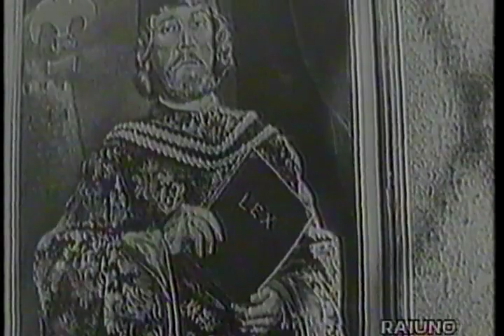Il Capitan Fracassa - Théophile Gautier 4e5di5.mp4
Il Capitan Fracassa 1863 Pierre Jules Théophile Gautier (Tarbes, 30 agosto 1811 -- Neuilly, 23 ottobre 1872)

Produzione RAI in 5 puntate 1958
Regia Anton Giulio Maiano
Personaggi e interpreti
Sigognac (Capitan Fracassa): Arnoldo Foà
Isabella: Lea Massari
Erode: Ivo Garrani
Leonarda: Margherita Bagni
Zerbina: Scilla Gabel
Serafina: Marina Dolfin
Leandro: Alfredo Bianchini
Scapino: Roberto Bertea
Matamoro: Dario Dolci
Blasio: Romolo Costa
Lampourde: Alberto Lupo
Jolanda de Foix: Fiorella Mari
Chiquita: Giulia Lazzarini
Agostino: Ubaldo Lay
Duca di Vallombrosa: Nando Gazzolo
Cavaliere di Vidalinc: Warner Bentivegna
Marchese di Bruyéres: Leonardo Cortese
Marchesa di Bruyéres: Marisa Mantovani
Principe di Vallombrosa: Tullio Carminati